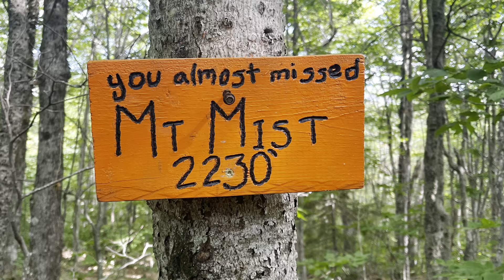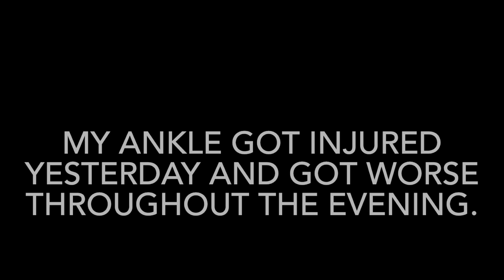Moose in The Trail 2022 Appalachian Trail Thru Hike Episode 40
August 5th - 10th Dispersed site to the Base of Mt. Moosilauke. Nice couple days of hiking up until I injured my ankle. Stayed a few days at home after that. Went to the doctors and got some shots to help the swelling. Rested to help heal it up.

Enlightened Equipment Enigma Long/Wide 50° Synthetic

@HyperliteMountainGear Windrider 3400

@HyperliteMountainGear Dirigo 2

Full gear list can be seen in another video.